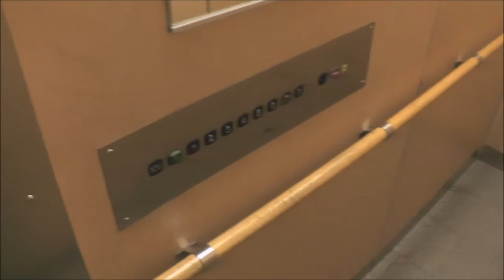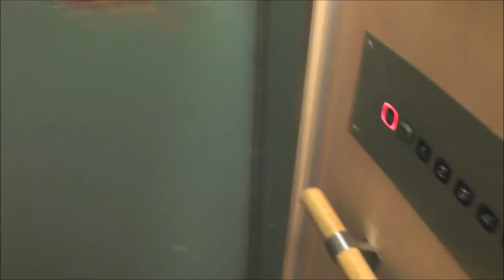1968 KONE Modernsied Traction elevator @ Nordströms väg 5, Huddinge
Manufacturer: KONE
Installation year: 1968
Current moderniser: KONE
Serial Number:
Capacity: _Kg (_lbs.) - _ Persons
Floors: 10 =

Location: Nordströms väg 5, Huddinge (Trångsund) SWEDEN